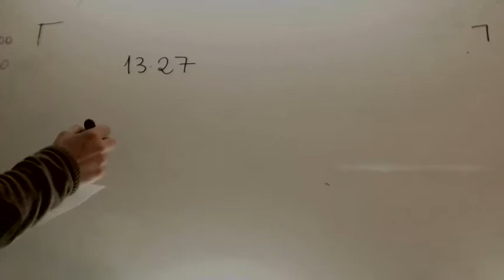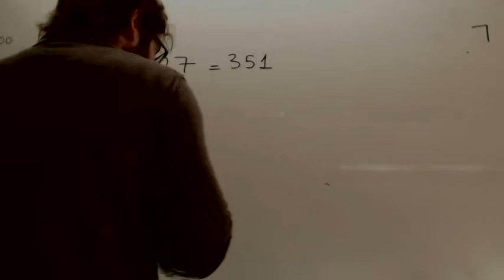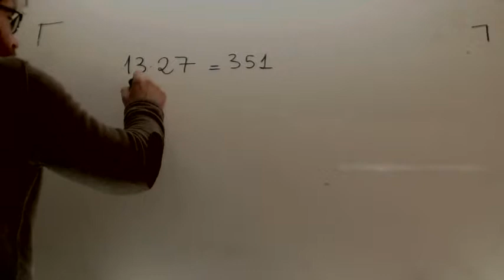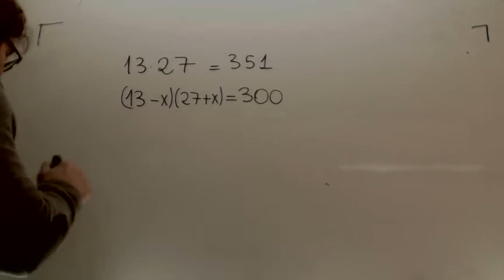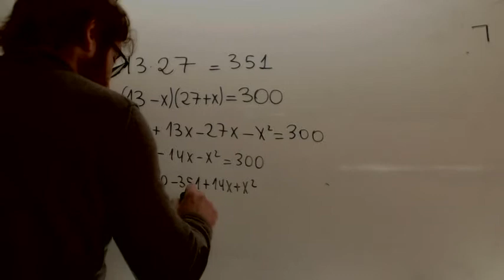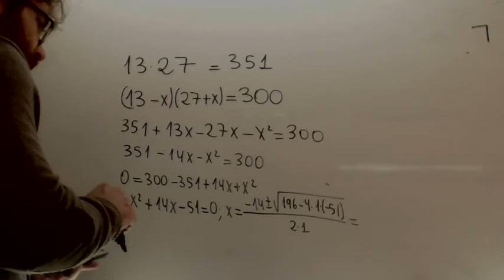Problemas de ecuaciones de segundo grado 03 Matematicas Acceso CFGS Academia Usero Estepona